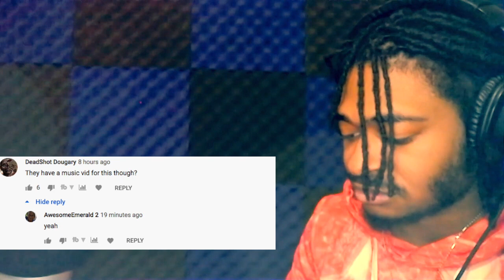LIL DARKIE - METHHEAD FREESTYLE (FT. SPIDER GANG & FRIENDS) (PROD. WENDIGO) (MUSIC VIDEO) REACTION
HOORAY I FOUND THE ORIGINAL VIDEO, GO ME